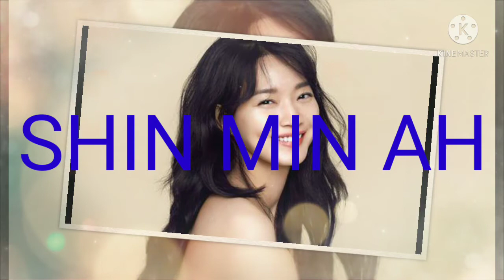SHIN MIN AH💗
Ayos maganda na naman mga movies nya kdrama pamore Thank You.